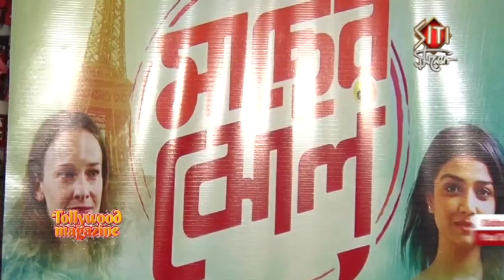Maacher Jhol | Trailer | Launch | New Bengali Film 2017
Maacher Jhol is a heartwarming tale of a world renowned Masterchef returning to his roots through a bowl of fish curry, the quintessential Bengali delicacy. Ritwick Chakraborty plays Dev D, the Paris-based Chef, who comes to Kolkata after 13 years to his ailing mother, played by the thespian Mamata Shankar. Coming to terms with his past - Paoli Dam plays the haunting Sreela - Dev is faced with a cooking challenge that will change his life forever.